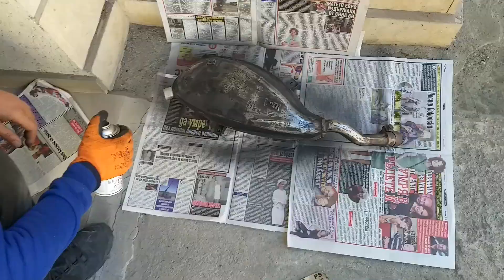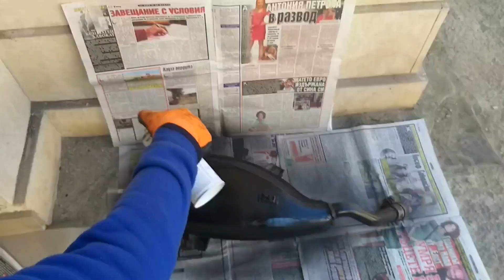Vespa gts 300 exhaust progect-1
Vespa gts 300 exhaust progect

Vespa GTS steering column problem (rattle in the steering column) How to repair DIY step by step

How to make the exhaust on the bike noisier?

First step: cut the muffler in half. The incision must be on the inside
You can see what's inside the muffler.
This is the gas distribution system and cat.
Here you can see the path of the gases.
Cut the catalyst and the lower tube.
Exhaust welding.
Cleaning the rust from the muffler.
After removing the rust, I smear the muffler with Vurt rust converter.
After the rust converter dries, the metal turns purple-blue.
Then I sand with 320 sandpaper before painting the muffler.
I paint the muffler with high-temperature paint (Dupli color 800C)
I dismantle the old muffler and install the modified muffler.
Noise at low revs is slightly higher than before, but at high revs it increases.